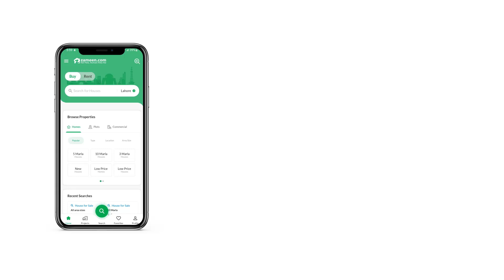111 SQYD FLAT FOR SALE IN BLOCK 4 GULISTAN-E-JAUHAR KARACHI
2bed D/D 4th floor w/open with roof 1000 sq. ft
She's Apartment block 4 Gulshan e johar
University road karachi A well designed Flat in a posh location is all you need to live your best life. Buy a property today to secure your family's future. Options for 1000 Square Feet properties may be limited, so book yours while it is available. The asking price is set reasonably at Rs. 9,500,000. Your home in Gulistan-e-Jauhar - Block 4 will soon become a centre of attraction for extended family members. The metropolis of Karachi is offering a Flat for an attractive price of PKR Rs. 9,500,000.

The Flat has facilities for the differently-abled that helps them to navigate the space easily.
Play games or just relax on the couch in this airy lounge that comes with this property.
Central heating in the Flat makes the space cozier and perfect for winter night parties.
The community swimming pool in the building/society is a great facility, especially for the kids.
Get your formal clothes dry cleaned and ironed by the dry cleaning facility close to the Flat.
You can use the service elevator in the building for your goods and luggage.